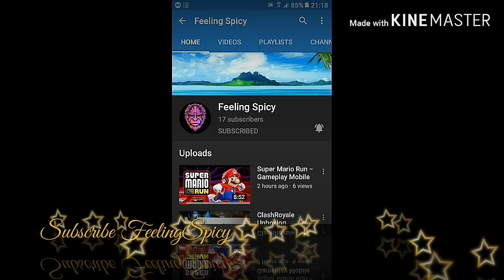Clash Royale Epic Sweep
Welcome Feelings, to the first release of my gaming video!
Images that i use for the channel does not belong to me.
Copyright-SUPERCELL(ClashRoyal)